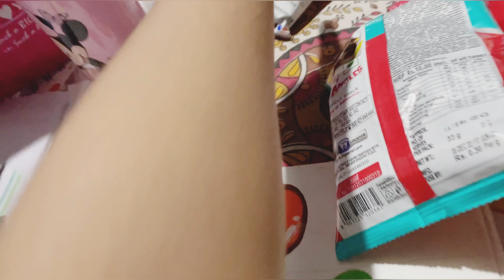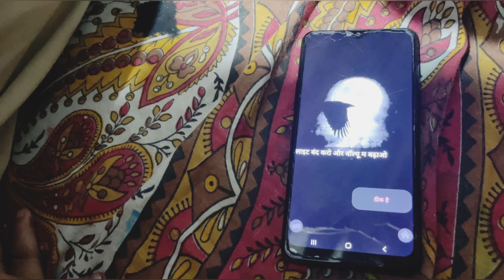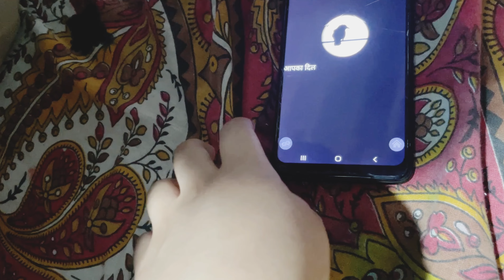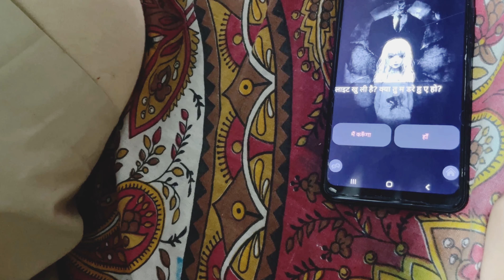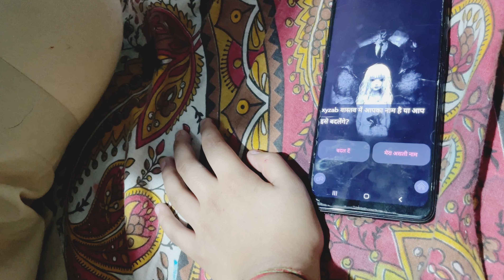Priyanshi Sonakshi se mili ☺|Vlog#555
Priyanshi Ne Ek Saath Char project complete key | Vlog #551
Sonakshi ke Liye Yeh Kya Banai Priyanshi🤔|Vlog#55￼0
priyanshi ki winter break khatam |Vlog#528
Happy New Year 🥳 To All My YT Family | Vlog #527
Achanak say Hum Esplanade chale ☺️ |Vlog#525